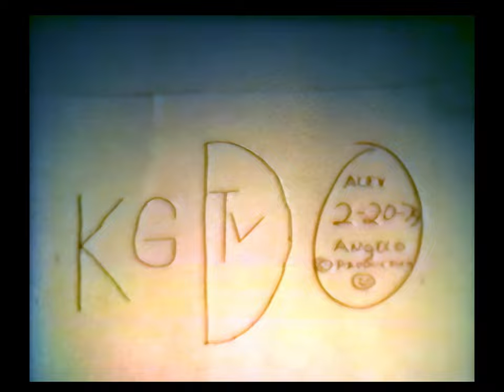“Vintage Newscasting Skit with Angelo and Me – Raw Edit from February 1979”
This raw edit captures a playful newscasting skit with Angelo and me from way back in February 1979. Originally filmed and transferred to tape years ago, the transfer process didn’t quite preserve the quality, but the charm and humor of the moment still shine through. A nostalgic look back at our early days having fun on camera.